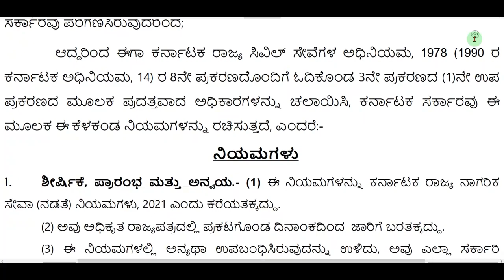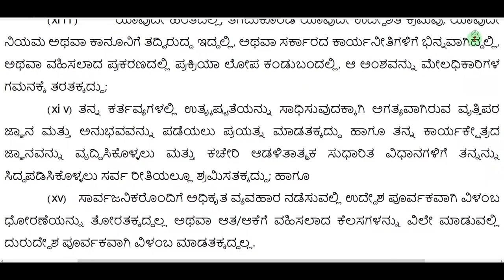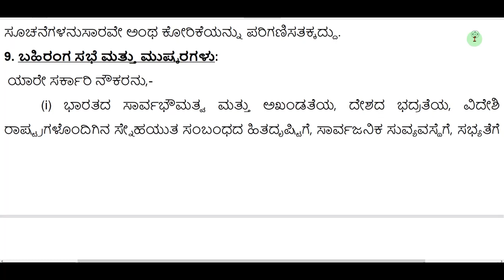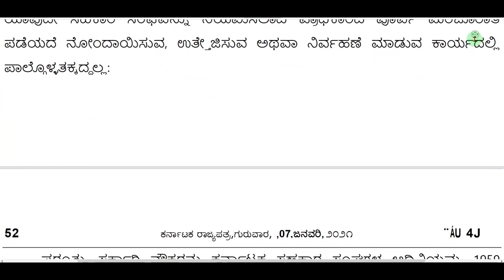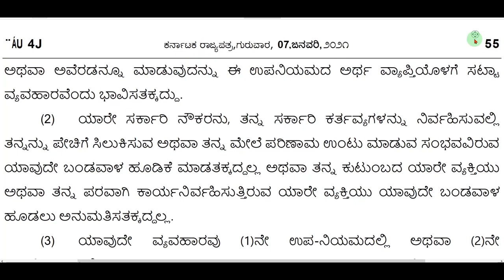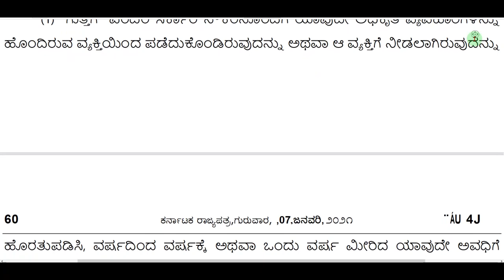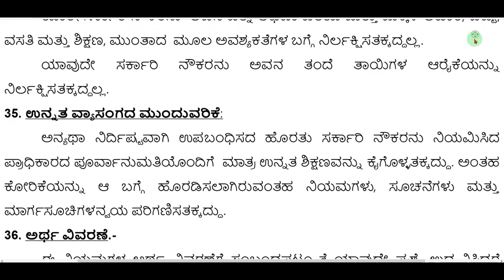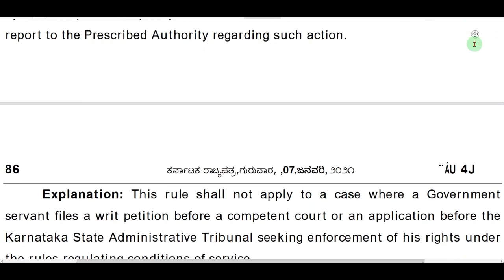Karnataka State Civil Services (Conduct) Rules/ಸರ್ಕಾರಿ ನೌಕರರು ತಿಳಿದುಕೊಳ್ಳಲೇ ಬೇಕಾದ ಅಂಶಗಳ ಪಟ್ಟಿ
GOVERNMENT OF KARNATAKA DEPARTMENT OF PERSONNEL AND ADMINISTRATIVE REFORMS
 Karnataka  State  Civil  Services  (Conduct)  Rules